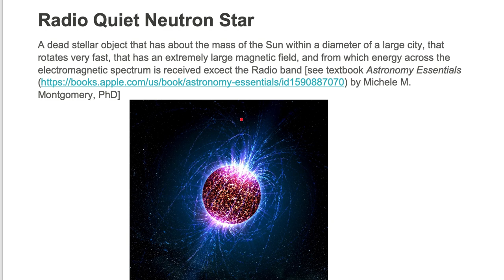Radio Quiet Neutron Star (RQNS)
AstroPictionary or astronomy vocabulary of radio quiet neutron star (RQNS)